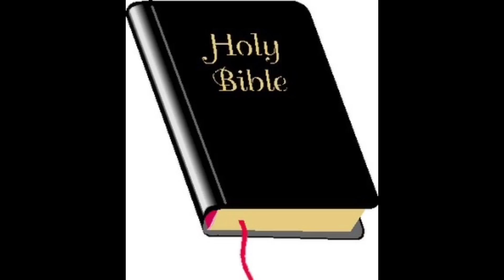Icy Speaking on Support. A Must Watch.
Just a kid with a camera BEHIND AND IN FRONT OF ONE SINCE 4 YRS OLD.

WATCH THESE ADS ALL THE WAY THROUGH AND DON’T SKIP ‘EM SO MY DOG (DASH) CAN EAT PLEASE!

Thanks so much for being a part of “The Flash Family”. God bless you all!